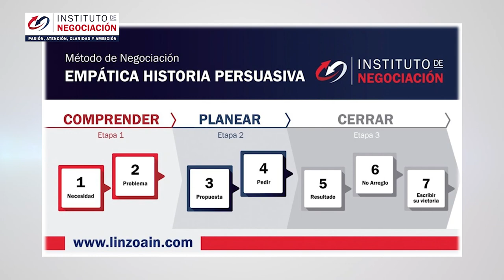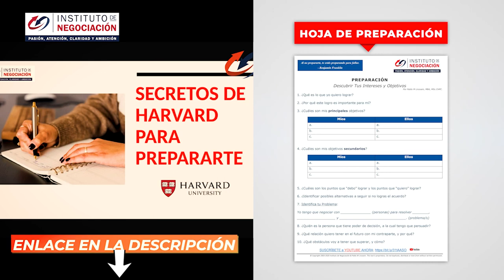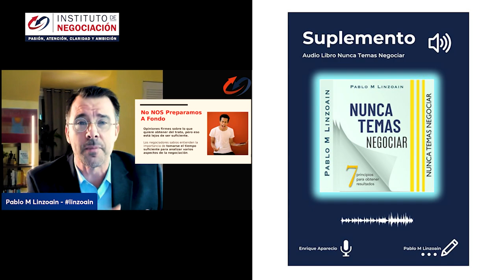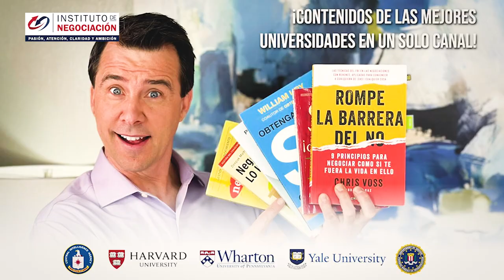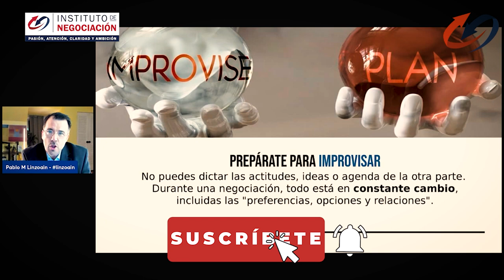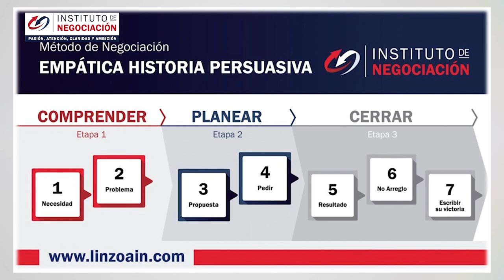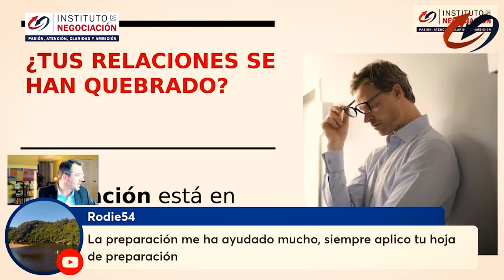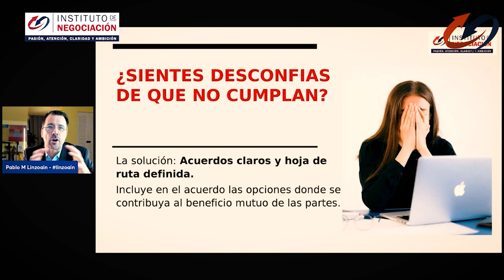Trucos Psicológicos Para Obtener Lo Que Quieras Y Más Al Negociar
👉🏻 El destacado experto internacional en negociación, Pablo M. Linzoain, muestra Trucos Psicológicos Para Obtener Lo Que Quieras Y Más Al Negociar

Obtene tu copia de mi libro